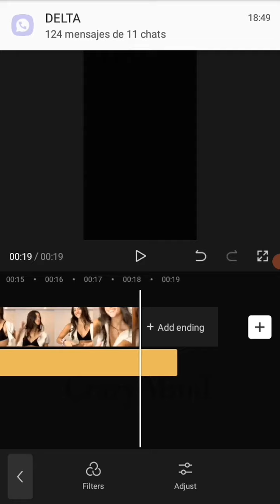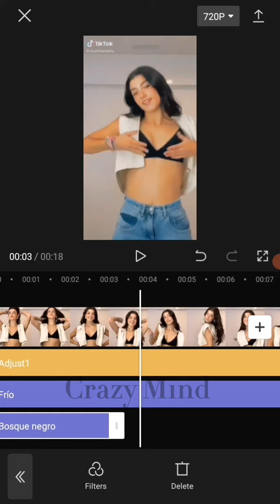🎀Tutorial de Coloring en capcut🎀 | Crazy Mind